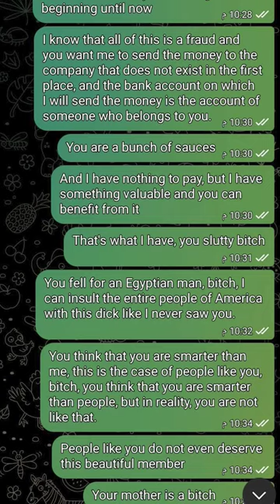هتورث ٦ ملوين دولار part 8